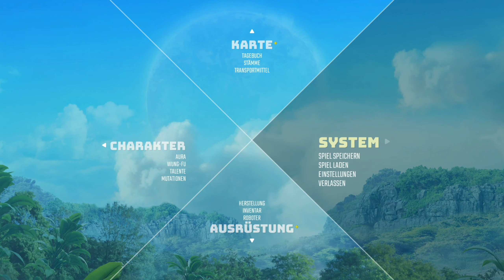Biomutant [#44] - In hohem bogen in die Festung - (Let's Play | Deutsch)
Eine Plage zerstört das Land und aus den Wurzeln des Baums des Lebens sickert der Tod. Die Stämme sind gespalten, sie brauchen jemanden, der stark genug ist, sie zu einen oder alle zu unterwerfen …

Titel: Biomutant
Genre: Action-Gameplay
Entwickler: Experiment 101
Publisher: Nordic Games

Falls Ihr (Also DU!) es selbst spielen wollt.

CHANNEL :
Biomutant deutsch
Biomutant Lets Play